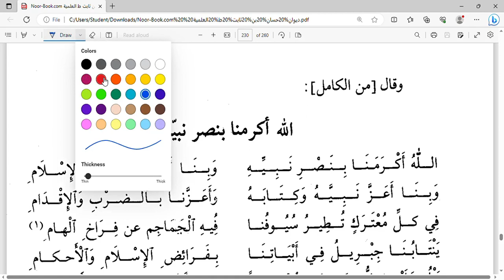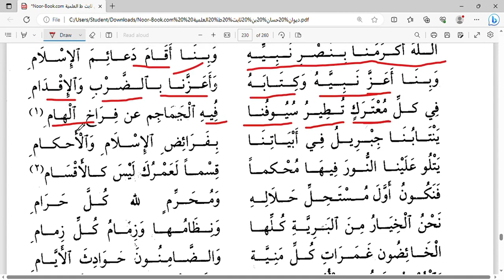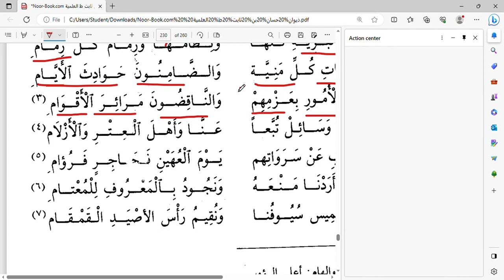الله أكرمنا بنصر نبيه||Allahu Akrama be Nasre Nabiyyihi|| বাংলায় অনুবাদসহ ব্যাখ্যা||Part A||n